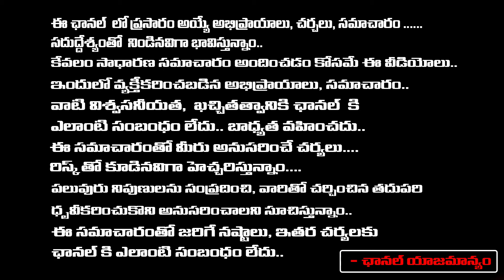Uniform Civil Code Bill approve Soon | UCC Bill in Uttarakhand | Redtv Talkies